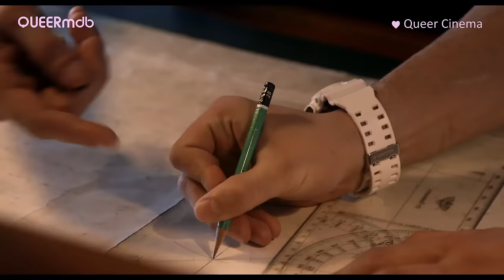Lichtes Meer Film 2015 -- schwul | gay themed [Full HD Trailer]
++ LICHTES MEER ++
AKA: RADIANT SEE
Drama (Deutschland 2015)

Martin Sznur (Marek) ♂♂
Jules Sagot (Jean) ♂♂

Katharina Melchior (Mareks Mutter)
Niels Melchior (Mareks Vater)
Lisa Melchior (Mareks Schwester)
Sarah Melchior (Mareks Schwester)
Stanislav Danylyshyn (Erster Offizier)

Regie: Stefan Butzmühlen
Drehbuch: Jan Künemund und Stefan Butzmühlen
Frei nach PÊCHEUR D'ISLANDE von Pierre Loti

© Edition Salzgeber/ YouTube